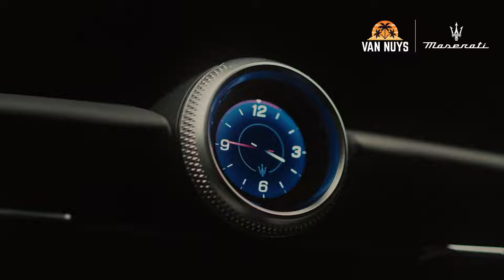Van Nuys Maserati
Experience The Luxury, Performance and Italian Design of a New Maserati

Find Your Dream Car Today At Van Nuys Maserati